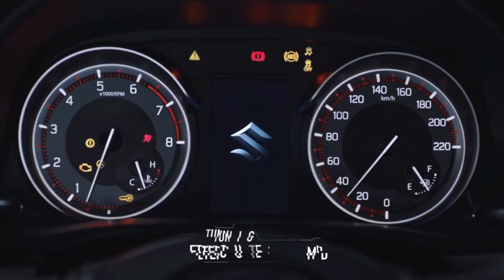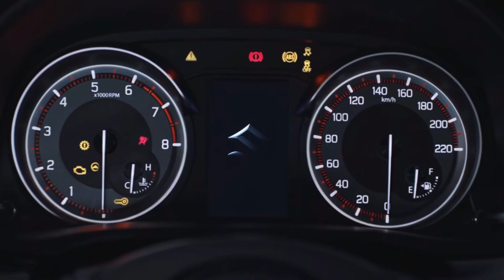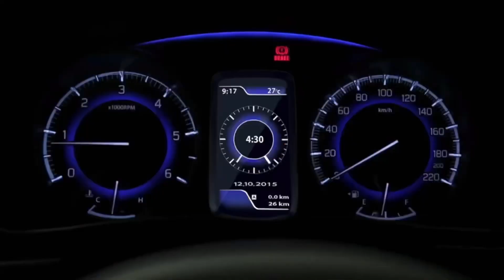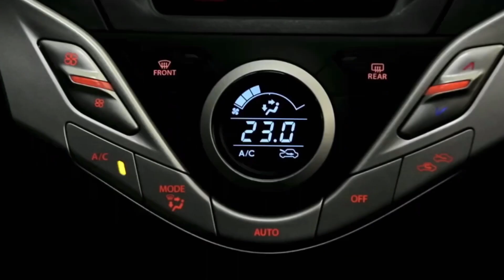Next Generation Maruti Suzuki BALENO 2021 | ₹6.5 लाख में🔥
Maruti Suzuki Baleno 2021 is soon to be Launched in India. This the Next Generation Baleno which Pricing starts from 6 lakhs.